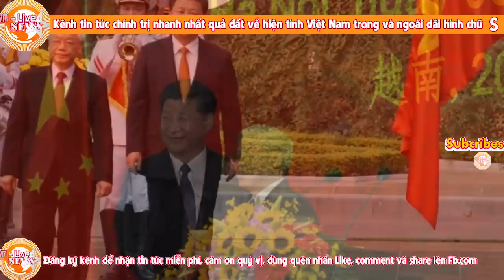Ba Dũng bất ngờ xuất hiện giữa nghị trường QH, trưng văn kiện bán nước có chữ ký của Tổng Trọng